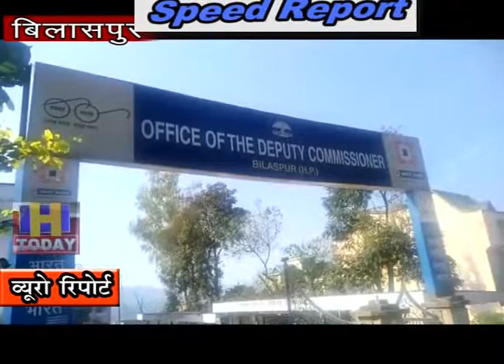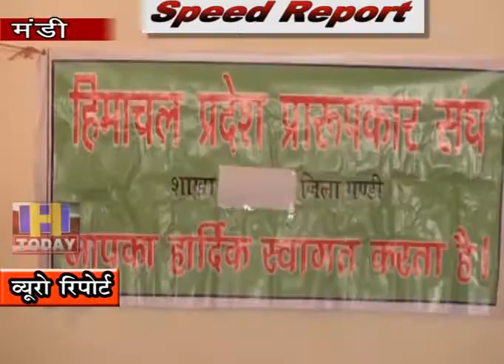5 NOV SPEED NEWS 2